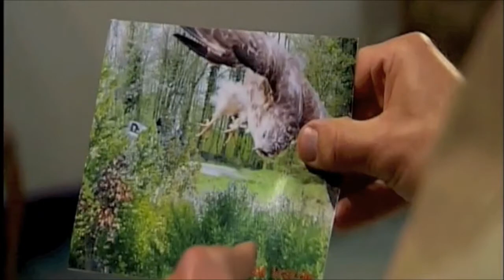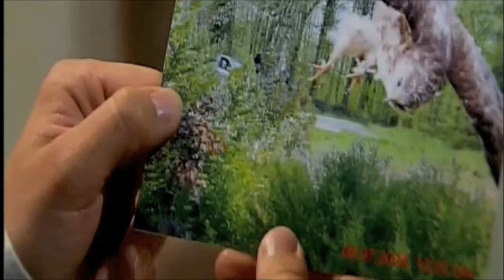Showreel Heiko Fischer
2008 Chr. Singh "Verbotene Liebe" ARD Grundy
Rolle:Hans Ahrendt (ER)
2007 Anette Ernst "2 Wochen Chef" PRO7 Wiedem.&Berg Rolle: Jens Lehmann
2006 Chr. Ditter "Türkisch für Anfänger" ARD Hofmann&Voges Rolle: Shamsu (ER)
(Deutscher Fernsehpreis 2006, Grimmepreis 2007)
2005 Hans Werner "Der Landarzt"ZDF Nova
Rolle:Postbote